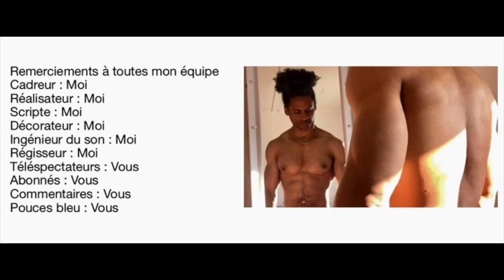Musculation, Débutant VS Expert !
Musculation, Débutant VS Expert ! Les grandes différences ! Voilà ce que les experts te cachent ! Tu comprendra enfin pourquoi tu ne progresse pas en musculation ! !

Nouvelle vidéo tous les mercredis 18h

Besoin d'aide pour la forme ?

Peace...